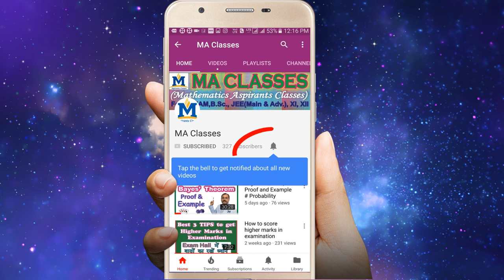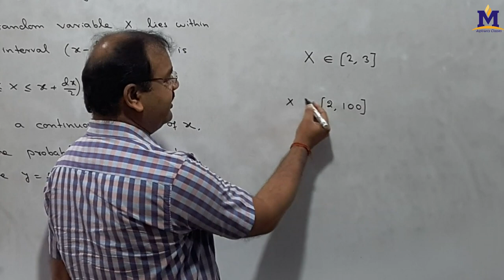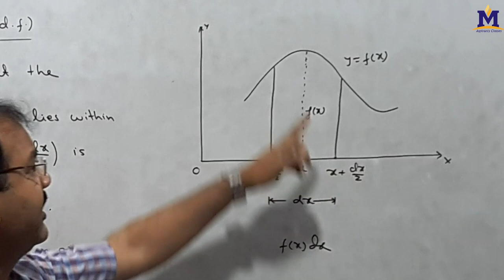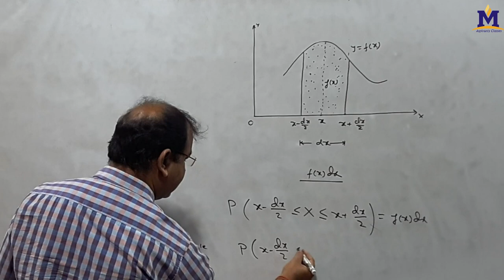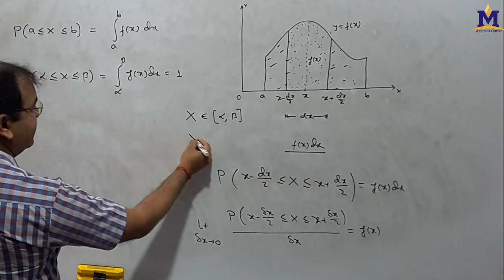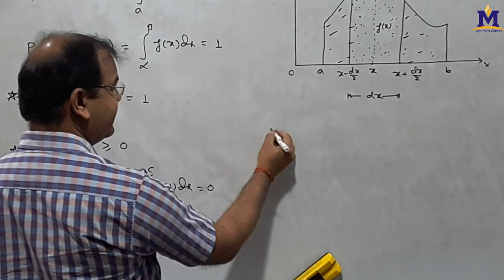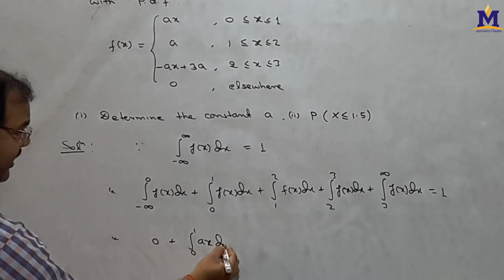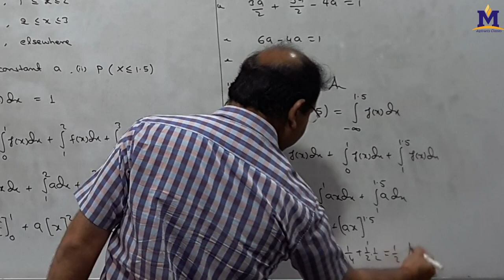Probability Density Function (PDF) of a Continuous Random Variable in Hindi # Lecture -14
Hello Students, in this video I have discussed Probability density function of a continuous random variable with example and its properties.

Best Book of Probability for B.Sc., M. Sc., CSIR NET etc.

Fundamentals of mathematical statistics by S. C. Gupta & V. K. Kapoor

Mathematical statistics by J. K. Goyal & J. N. Sharma

More Videos on Probability Theory -